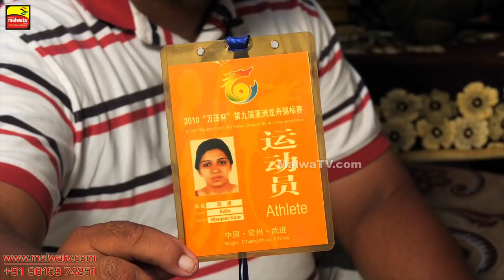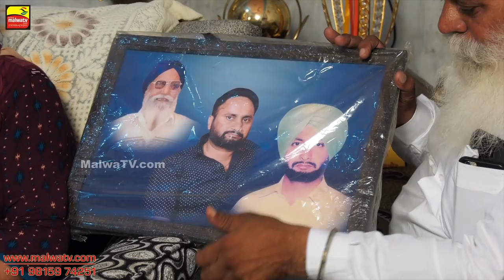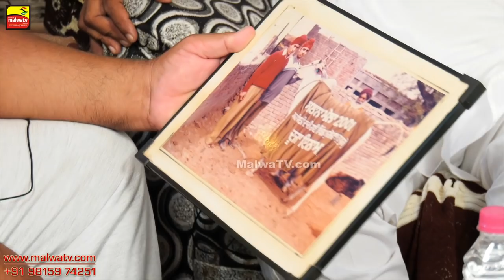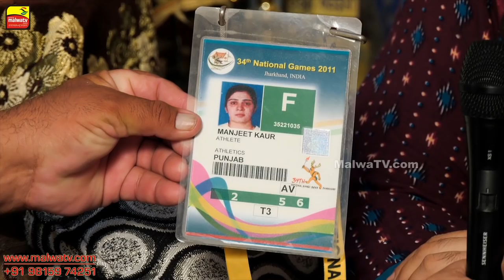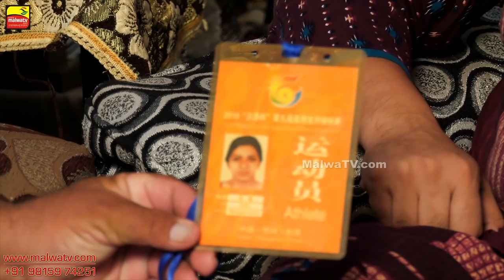#92 [Full Interview] HARNEK SINGH MAULI BAIDWAN | VICKY | Ox Races Master in Punjab 2021 | MalwaTV